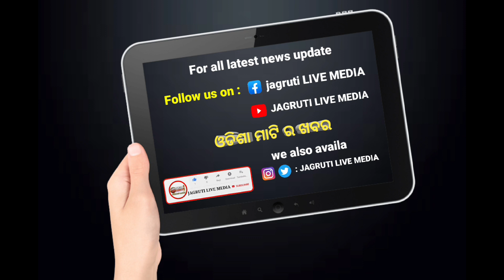ହୋଲି ହେଲା କାଳ || festivalseason holi incident happend